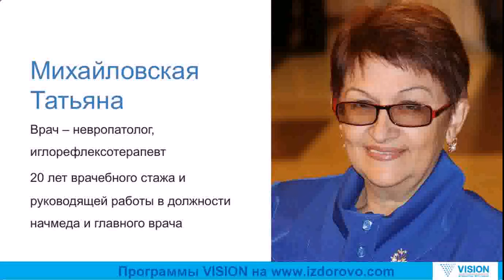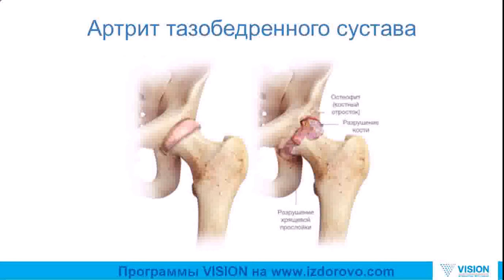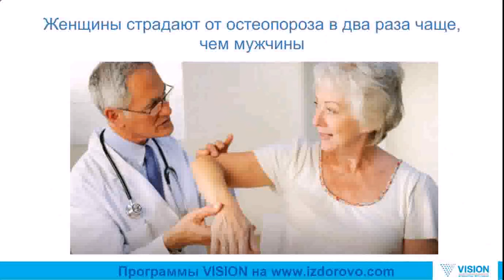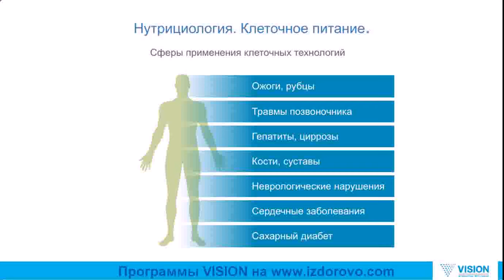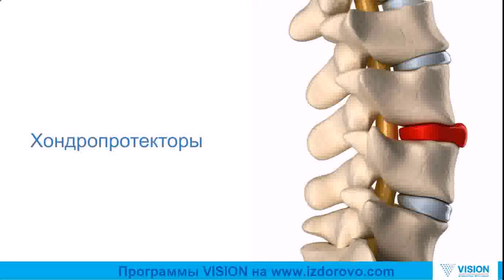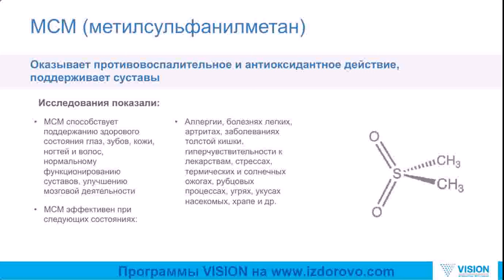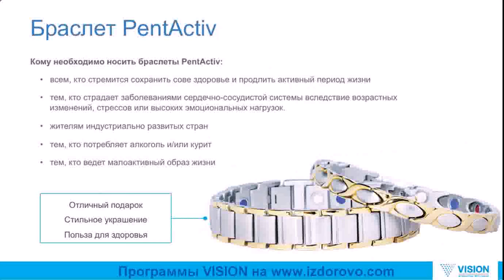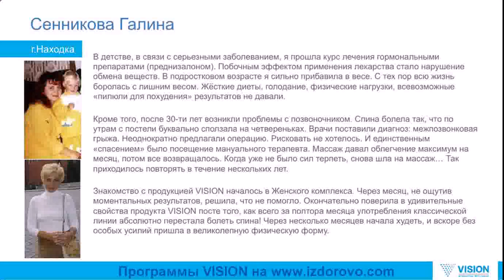12 .12.15 ЗДОРОВЬЕ СУСТАВОВ Т.МИХАЙЛОВСКАЯ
Каждую субботу эксперты в области биологически активных добавок, специалисты и врачи в прямом интернет-эфире делятся информацией о различных аспектах здорового образа жизни.